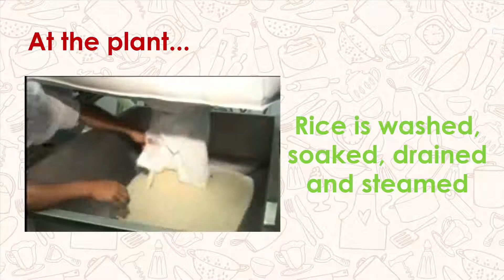Field to Table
Marukan brings you smooth taste in every bottle to your table, and it all starts with select short grain rice harvested from fields in Northern California…Do you have Marukan on your table?